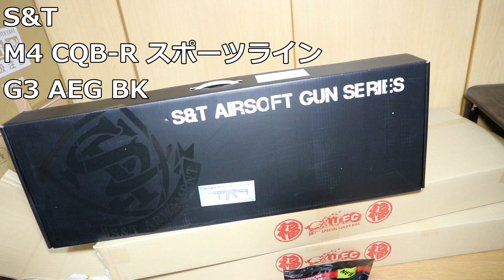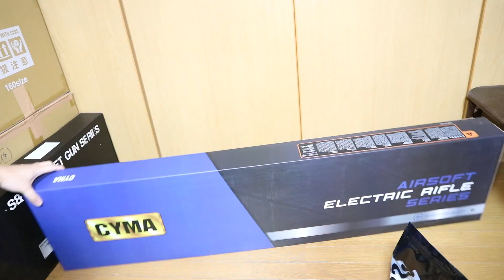『おもちゃの国アリス』 番外編 「スカイスター 2021年冬の3万円電動ガン福袋開封」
2021年1月2日に生放送にて開封を行いました「スカイスター 2021年冬の3万円電動ガン福袋」を
画面内にメーカーと商品名をわかる範囲内で追加し、最後に各商品の定価と販売価格の追加と
購入金額との差を追加した編集版となっています。

編集版ということで余分な会話などを極力カットしていますが
それでも若干長めとなってしまいましたが多少は見やすくなっていると思います。

果たして希望の商品は出たのか？
購入金額よりもお得に入手することは出来たのか？

どのようなものが出たのかを予想しつつ楽しんでみて下さい。

●Amaonの商品リンクはこちら

『ねんどろいど』
『figma』
『艦これ』